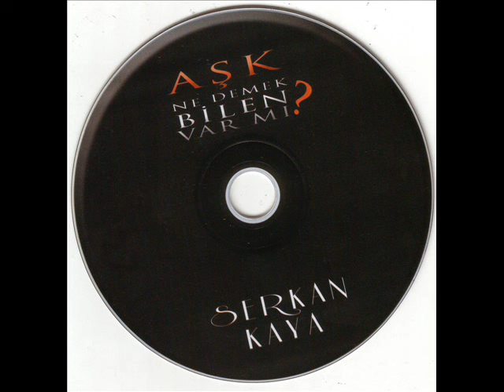Serkan Kaya - Zor Bela